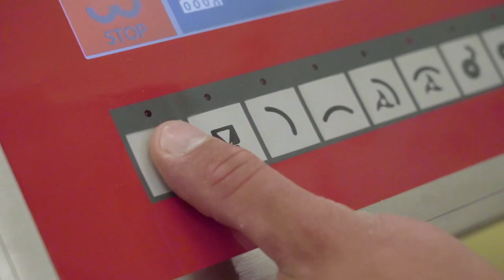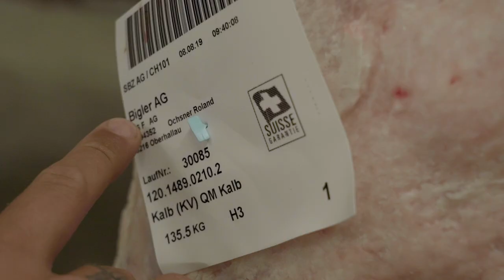Lehre als Fleischfachmann/-frau bei der Bigler AG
Wir bieten eine abwechslungsreiche und spannende Lehrstelle als Fleischfachmann/-frau EFZ. Wenn dich dieser Lehrberuf interessiert, dann bist du bei uns, Bigler, genau richtig. Wir suchen motivierte und begeisterte Talente. Starte deine Zukunft bei uns und bewirb dich noch heute.